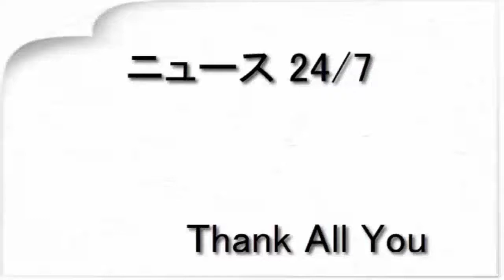中居＆鶴瓶「世界仰天ニュース」ＳＮＳ企画に反響、生放送中にフォロワー20万超増加（スポニチアネックス）